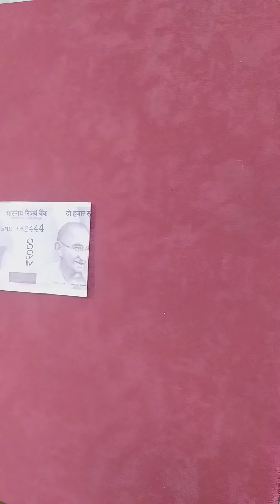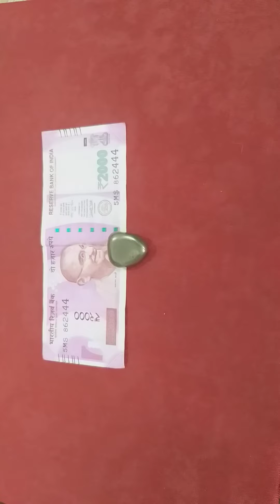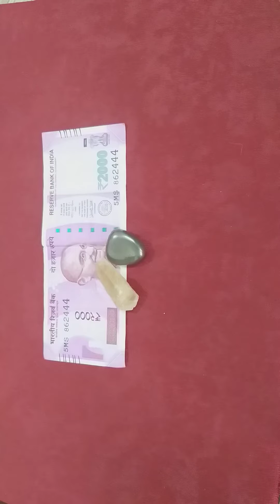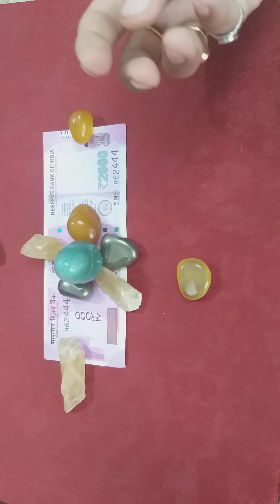crystal grid for money (Best astrologer in dehradun Keshav Mamgain) (Crystal healer Keshav mamgai)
WhatsApp for astrological predictions 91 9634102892

 Keshav Rudrakshalife